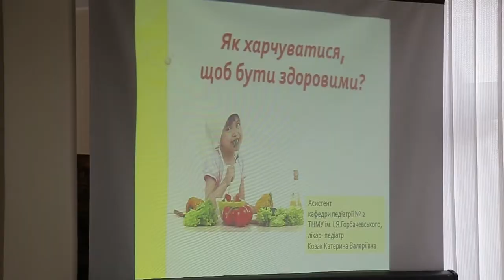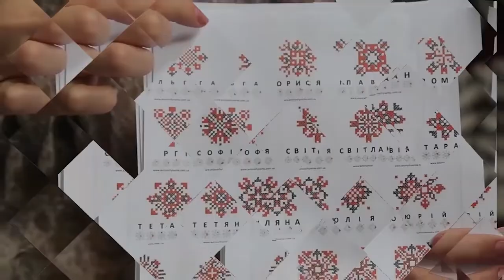Сюжет- Здорове харчування.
Здорове харчування має багато переваг, і є дуже важливим для кожної людини. Як збалансувати свій раціон і укріпити імунітет знає Наталя Лазука.